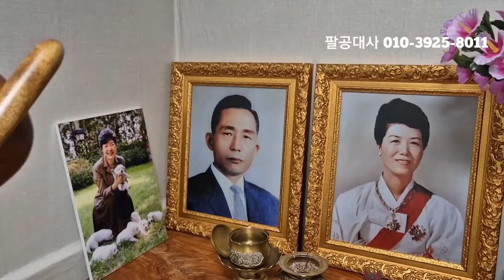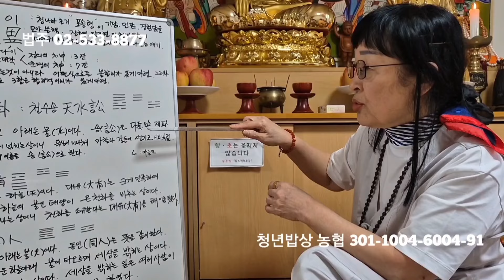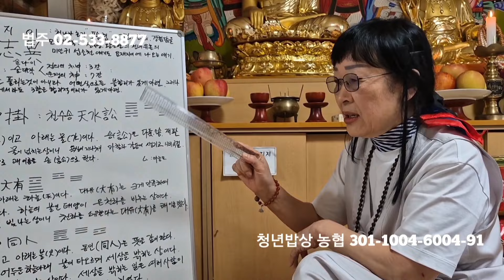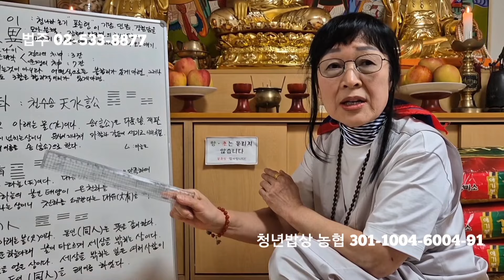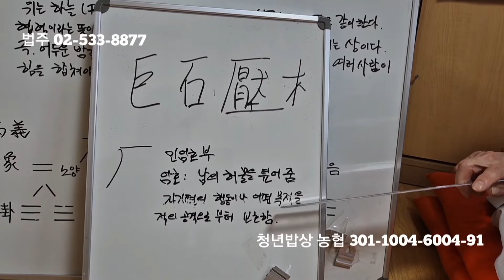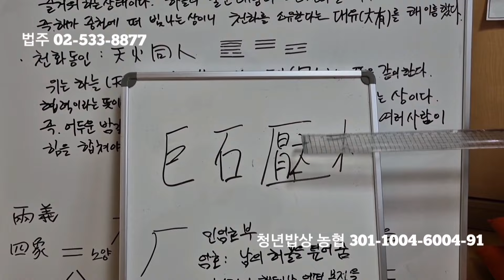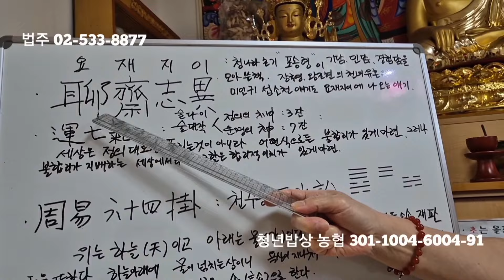1타 예언 팔공 & 법주 "이재명 11월 피바람" ㄷㄷㄷㄷ